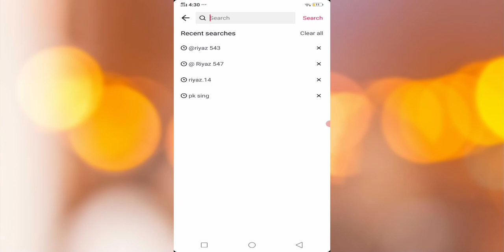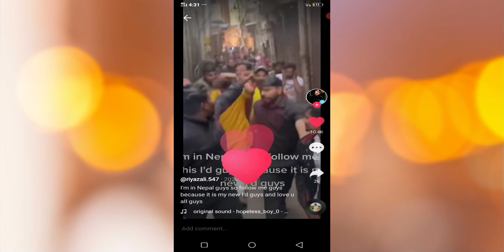Sunil Kumar Chaudhary